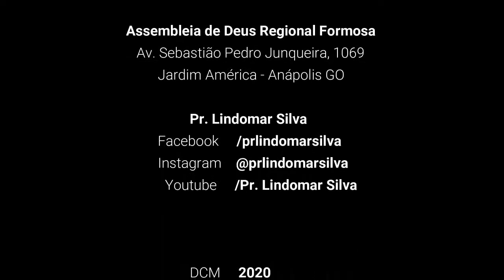Não dê vossas Pérolas aos Porcos (Mt. 7:6) - Pr Lindomar | Culto Evangelístico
Mensagem ministrada pelo Pastor Lindomar Silva no culto intitulado Culto Evangelístico em 18/10/2020 na Assembleia de Deus Filadélfia Regional Formosa
O texto base foi Mateus 7:6.
*Culto transmitido durante o período de quarentena por conta da Pandemia do COVID-19, devido ao decreto que proibiu a aglomeração de pessoas, a igreja estava com um número bem reduzido de membros presentes e o culto foi realizado de maneira um pouco atípica. Seguimos fazendo nossas transmissões pelo Facebook e Youtube da Regional Formosa, cumprindo o decreto que limita a reunião no templo, até que a situação se normalize completamente.